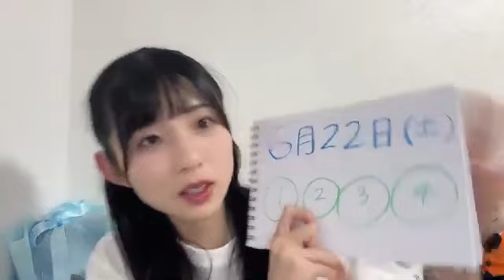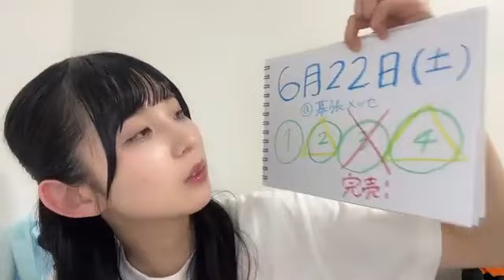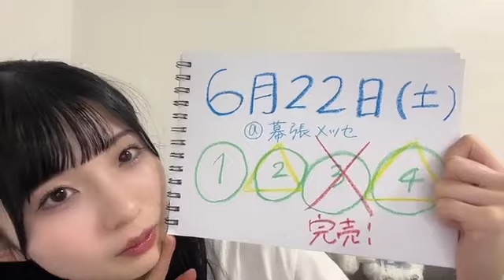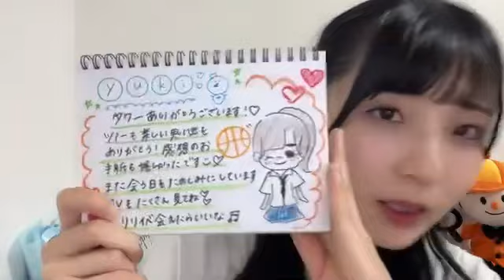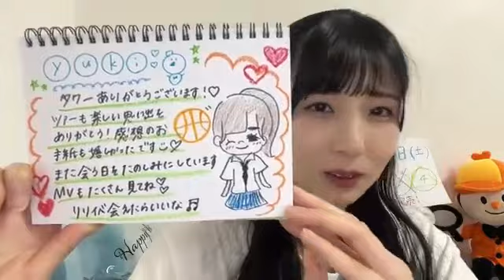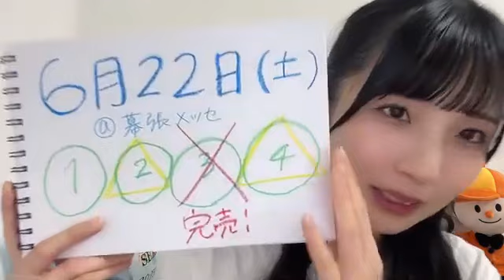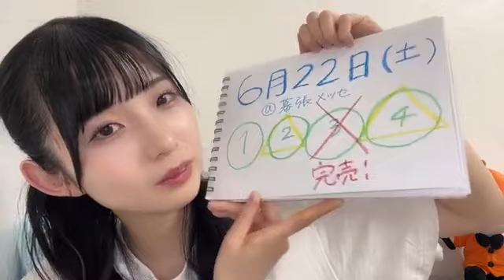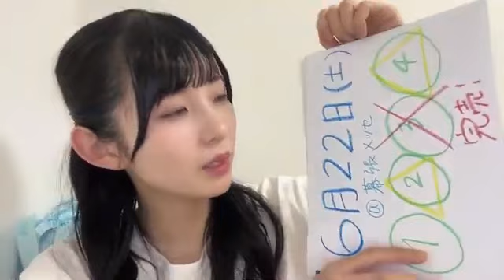尾崎世里花(STU48 2期生)2024年6月3日SHOWROOM